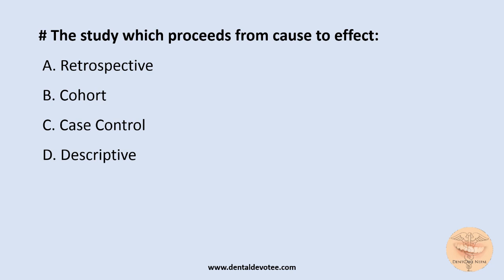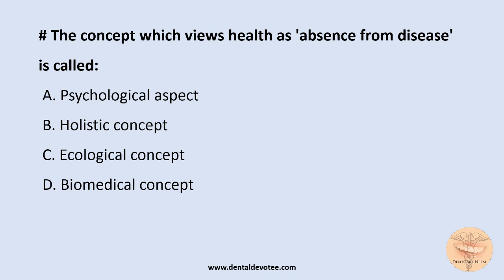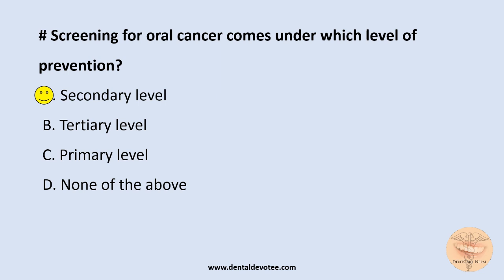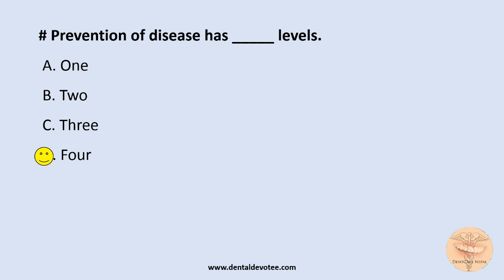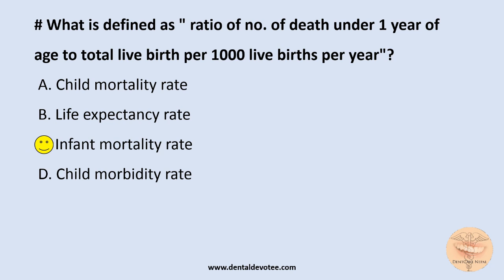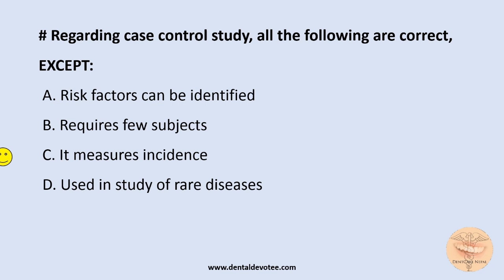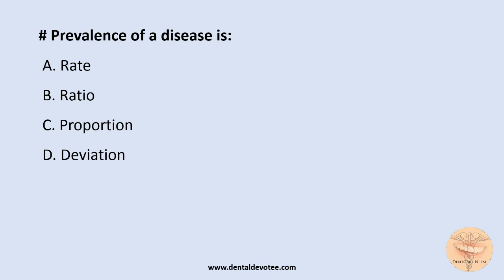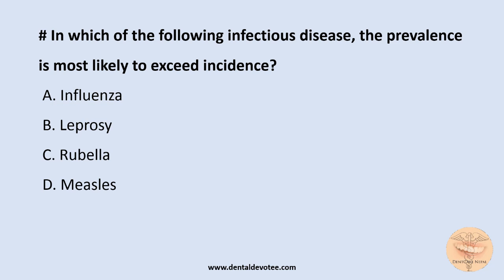MCQs on Epidemiology - Public Health Dentistry - Community Medicine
Practice these MCQs on Epidemiology to score better in competitive exams and have a better comprehension of the topic epidemiology.
The reference textbooks taken are Park's Textbook of Preventive and Social Medicine and Essentials of Public Health Dentistry by Soben Peter.

Your Community Dentistry or Community Medicine Exams will no more be a nightmare if you nicely prepare yourself with these MCQs.